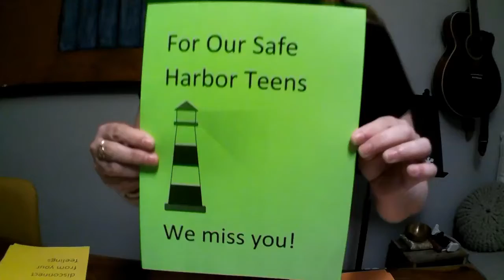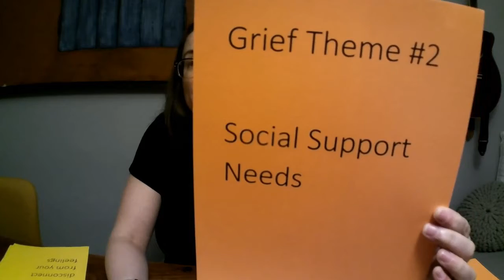Safe Harbor Teens, Becoming Resilient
Sit back in a comfy spot, grab a snack, and watch. Our music therapist reveals three grief themes and teaches two coping skills. We miss you in group and hope this video will encourage you to continue sharing, talking, listening, and supporting one another. Please comment with a song that helps you feel better.